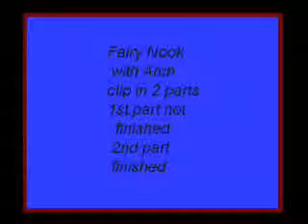Fairy Nook - fae ooak - with arch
Another Fairy nook that I have made.